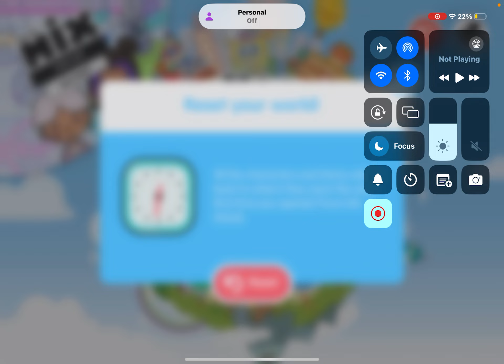Spring cleaning gone wrong!